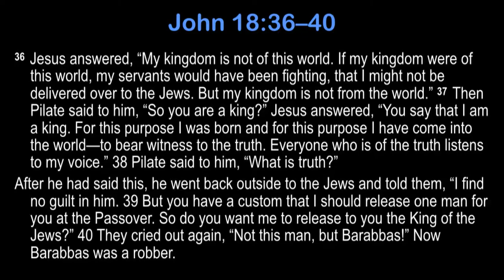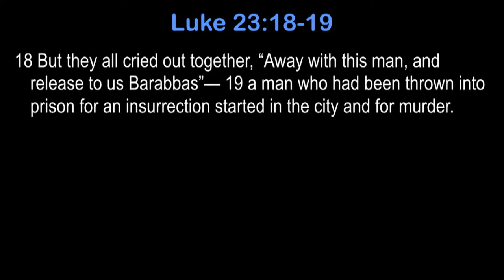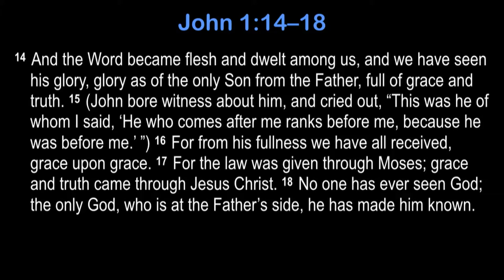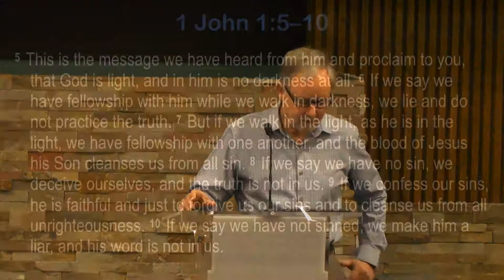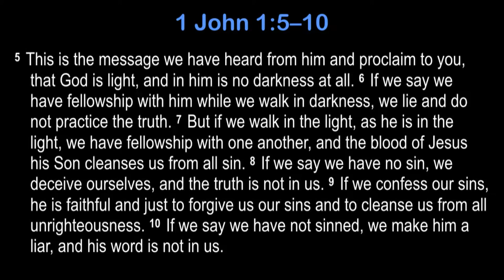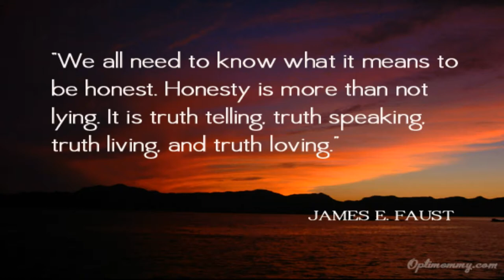Finding Jesus in Truth